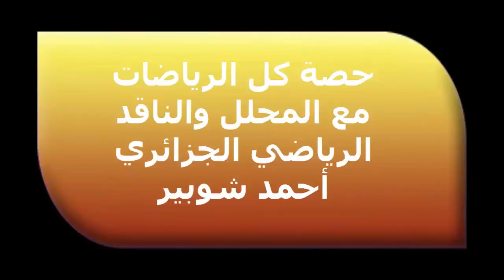شاهد مهازل ماجر كمدرب و محلل و مستشار في آن واحد